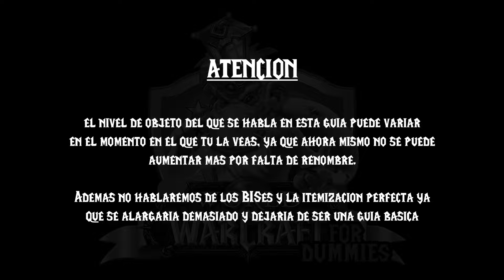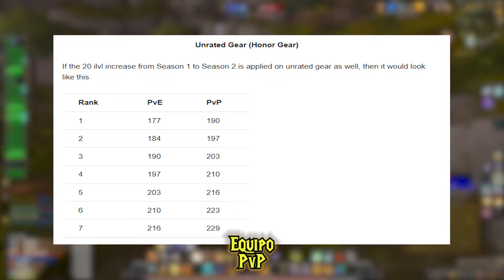⚔️ GUIA de EQUIPO en WoW SHADOWLANDS 🛡️ #5 Consigue tu equipito rapidito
Bueno gente, aquí os traigo un video sobre como empezar a equiparnos una vez llegamos a nivel 60.

Actualmente la mejor oferta que he encontrado es la del propio wow por lo que os dejo link a su web para que mireis.